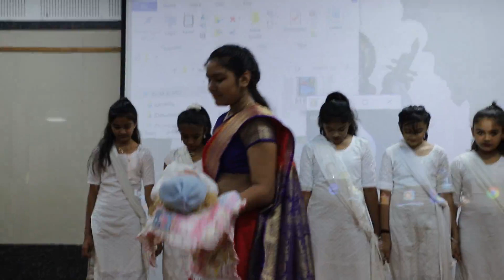આંતરરાષ્ટ્રીય મહિલા દિવસ - 2022 || જે.બી. & કાર્પ વિદ્યા સંકુલ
જે.બી. & કાર્પ વિદ્યા સંકુલમાં ધોરણ 6 થી 8(મિશ્ર શાળા) માં તારીખ :- 08/03/2022  ના રોજ આંતરરાષ્ટ્રીય મહિલા દિનની ઉજવણી કરવામાં આવી.વિદ્યાર્થીનીઓ દ્વારા મહિલા સશક્તિકરણને લગતી વિવિધ કૃતિઓ રજૂ કરવામાં આવી.વિધાર્થીનીઓ દ્વારા ભારત તેમજ વિશ્વની મહાન મહિલાઓ વિશે વક્તવ્યો આપ્યા,વિધાર્થીનીઓ દ્વારા નાટક રજૂ કરવામાં આવ્યું.મહિલા જાગૃતિને લાગતો ડાન્સ તેમજ સેલ્ફ ડિફેન્સને લાગતું કરાટેની કૃતિ પણ વિધાર્થીનીઓએ રજૂ કરી.કો-ઓર્ડીનેટર ગિરીશસર દ્વારા મહારાષ્ટ્રના માં એવા સિંધુ તાઈના જીવન પરિચયની માહિતી આપી.આચાર્યશ્રી હિરેનસર દ્વારા ભારતીય તેમજ આંતરરાષ્ટ્રીય સ્તરે નામના મેળવેલ મહિલાઓ વિશેની માહિતી વિધાર્થીઓને આપી.